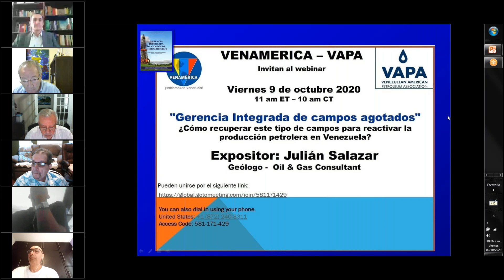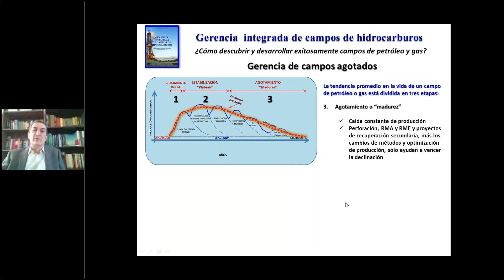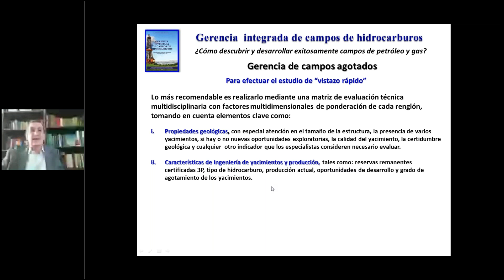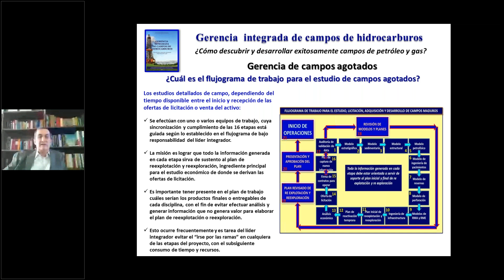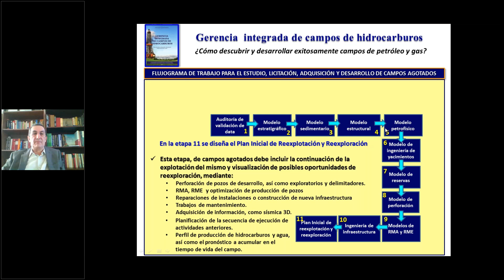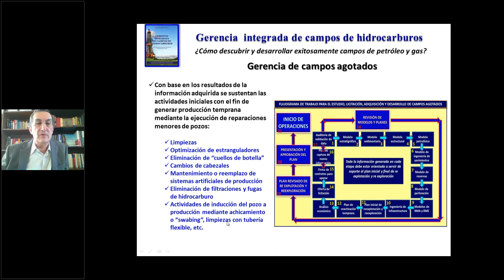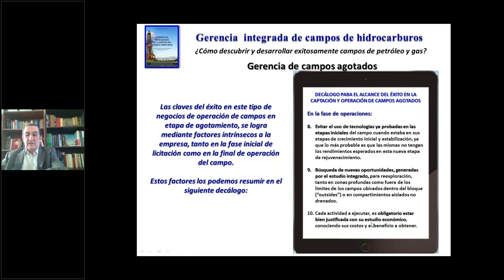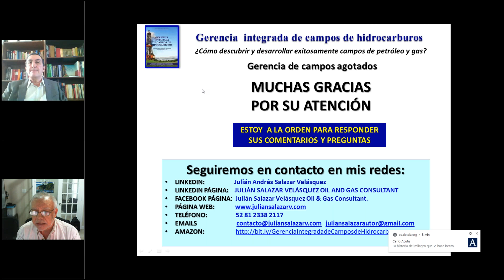Gerencia Integrada de Campos Agotados